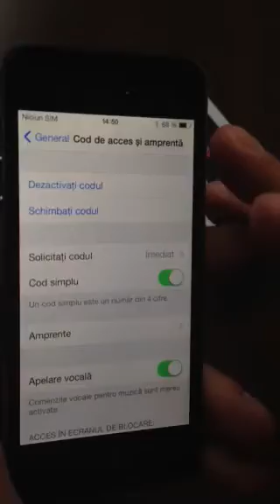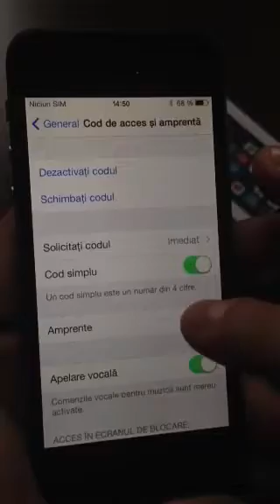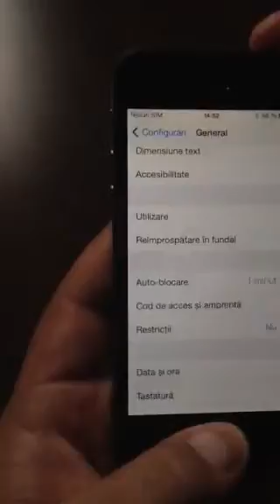Cum functioneaza Touch ID, cititorul de amprente al iPhone 5S